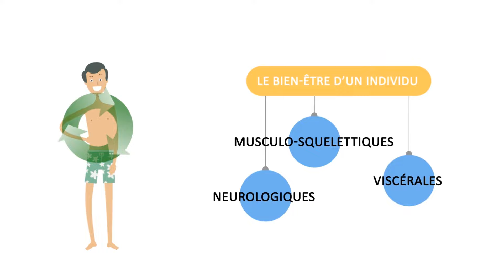Qu’est-ce que l’ostéopathie? Ostéopathie Québec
Fédération Canadienne des Ostéopathes

Qu’est-ce que l’ostéopathie?